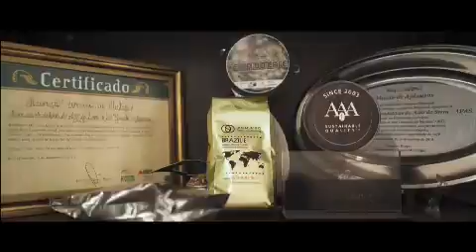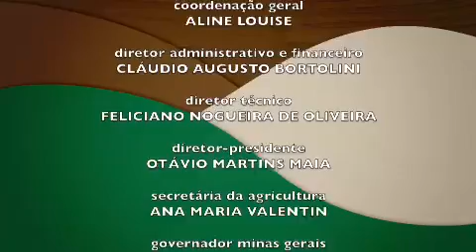Minas Rural: expectativas para o dia das mães